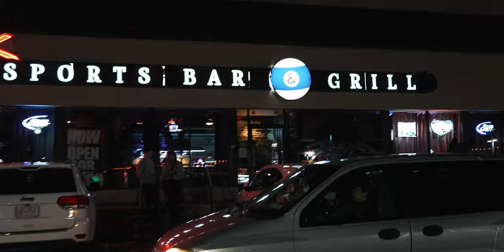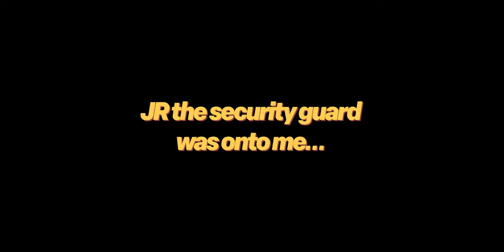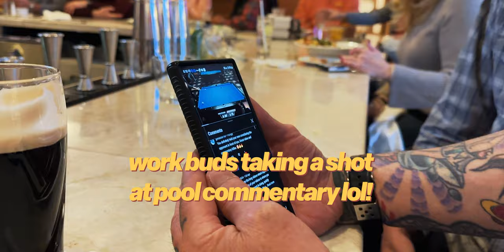New York Slate of Mind! Part 1 | Running a Rack at RAXX Sports Bar & Grill!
A trip to NYC for work means a trip to NYC for POOL haha!!
Follow the excitement as I hunt down some cools spots to make pots!!
First stop, Raxx Sports Bar & Grill in Long Island, NY!!